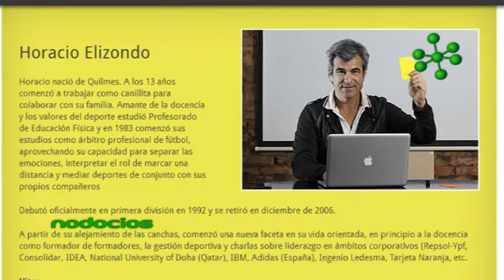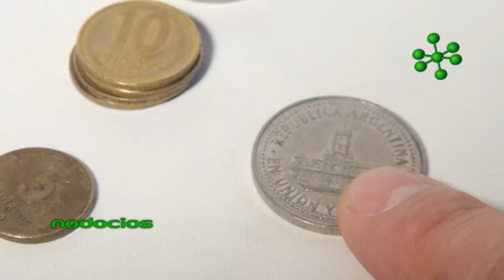HORACIO ELIZONDO TOMA DE DESICIONES EMPRENSAS QUE CRECEN NODOCIOS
El ex árbitro mundialista Horacio Elizondo participó de la jornada "Empresas que crecen" con una charla sobre la toma de decisiones. Los puntos destacados de su exposición se refieren a la importancia de considerar la pasión, la introspección, la responsabilidad, tanto en el ámbito laboral como personal para poder elegir con seguridad cada paso a seguir.